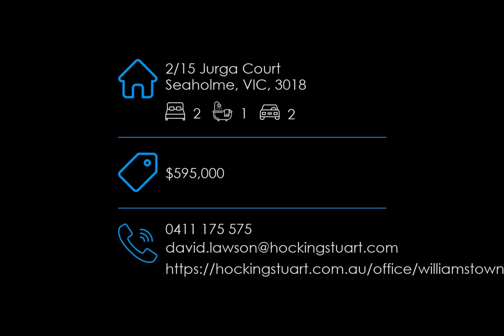2/15 Jurga Court, Seaholme, VIC, 3018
🔔 For Sale - $595,000 - Success starts with Seaholme

For all enquiries contact David Lawson